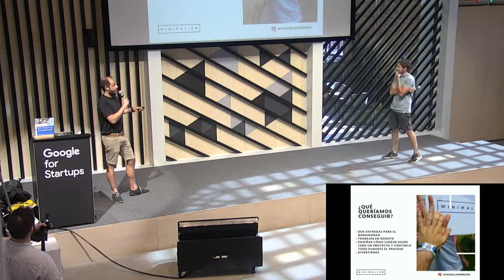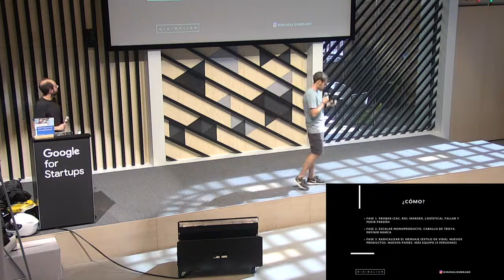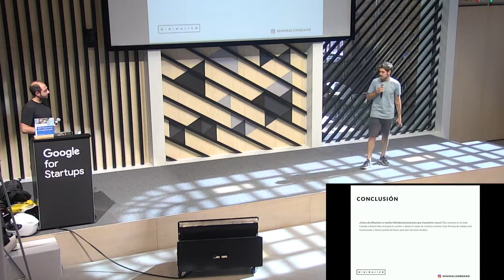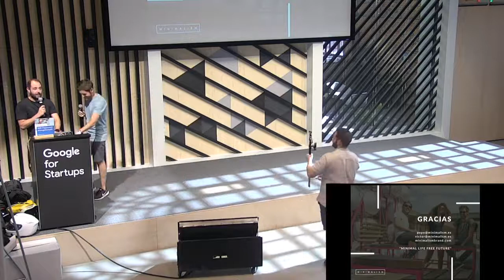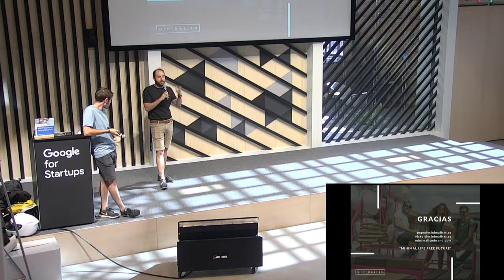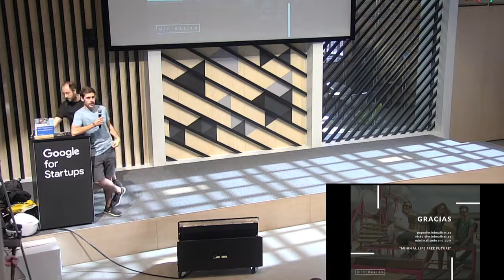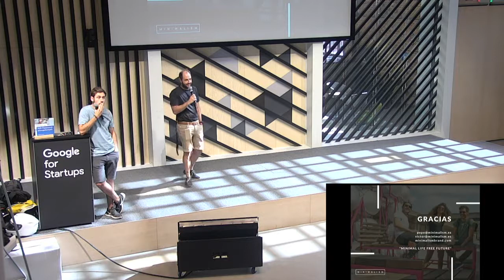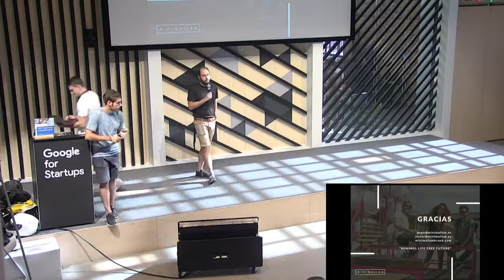Minimalism: nacer y crecer 100% en remoto (Victor Rodado y Pepe Martin, Minimalism Brand)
Ponencia "Minimalism: nacer y crecer 100% en remoto" de Victor Rodado y Pepe Martin (cofundadores de Minimalism Brand) en el Product Hackers Day 2019.